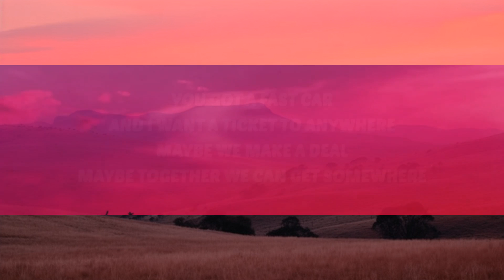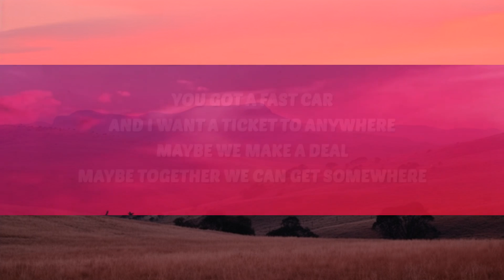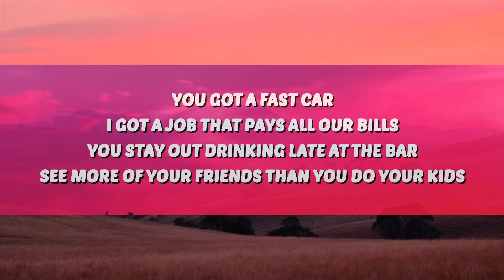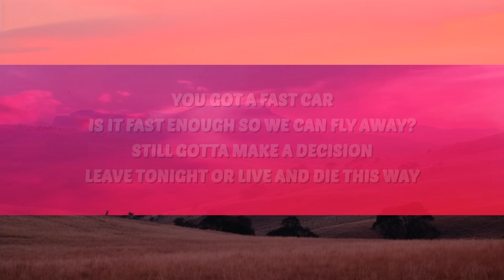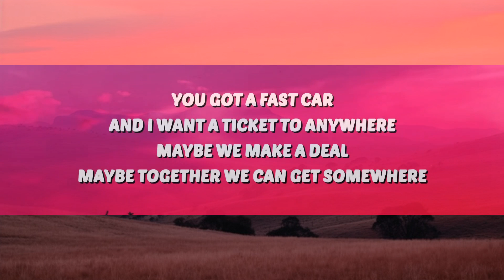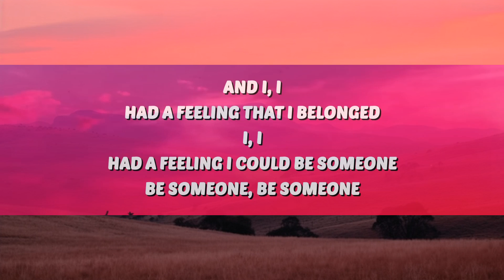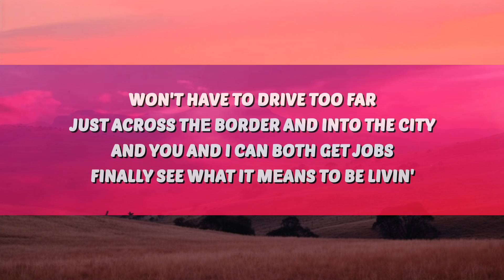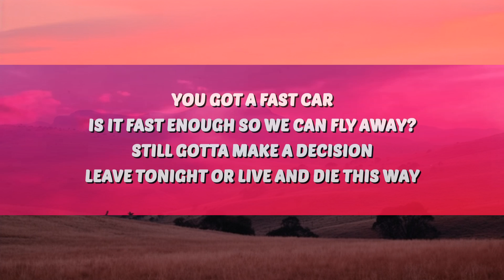Luke Combs - Fast Car (Lyrics) | 15p Lyrics/Letra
Luke Combs
Fast Car
Fast Car Luke Combs Lyrics
Luke Combs Lyrics

🎤 Lyrics:
[Verse 1]

[Verse 5